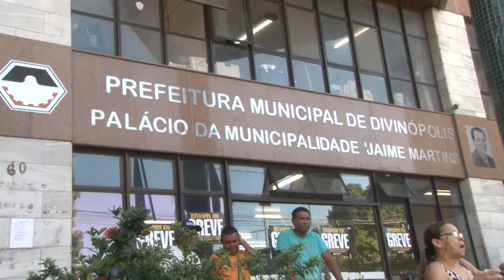Greve dos servidores divide opiniões em Divinópolis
A greve dos servidores acontece num período em que se discute a crise política e econômica do país. A medida do sindicato tem gerado divergência.